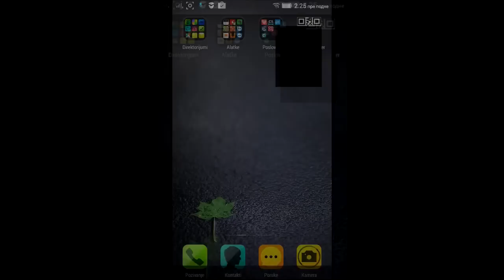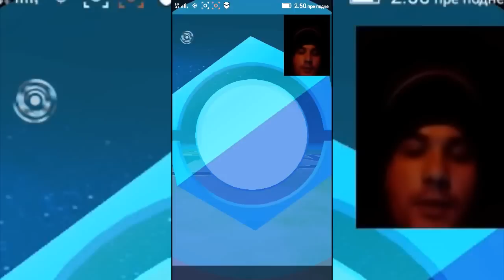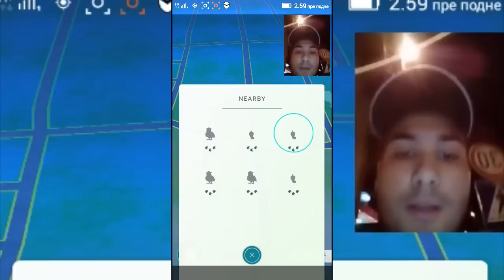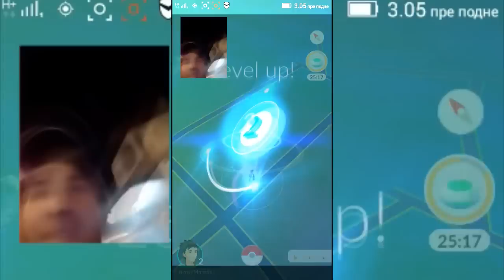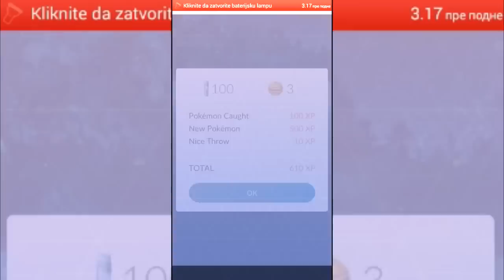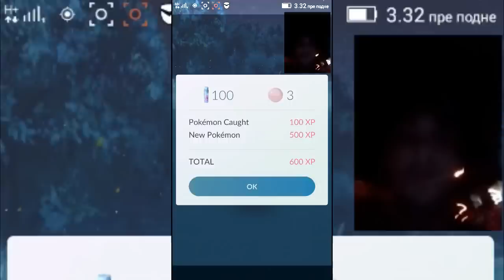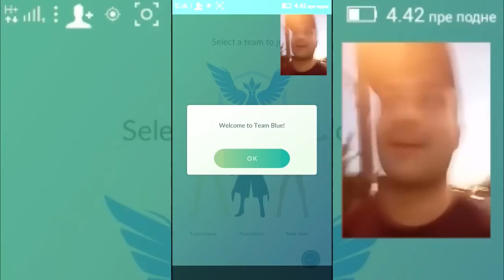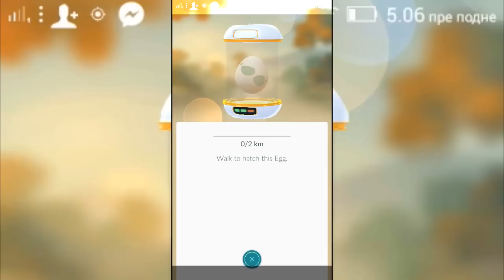Pokemon avantura ep.1 (Kruševac)